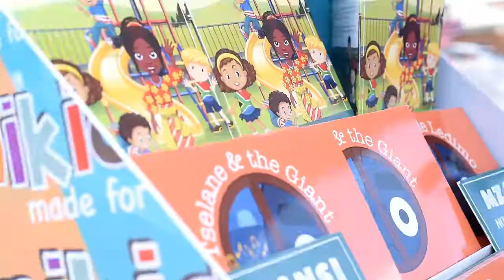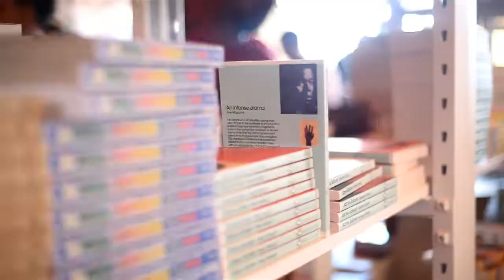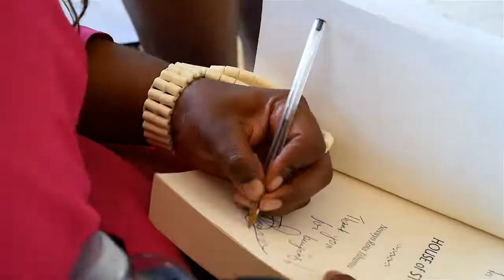Abantu Book Festival Full Highlights